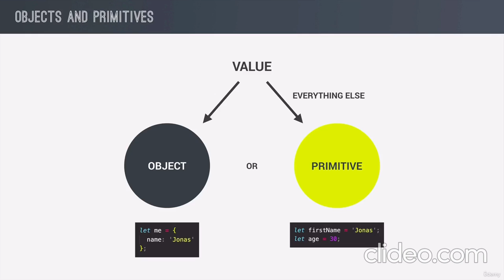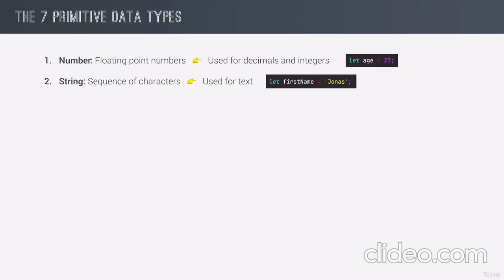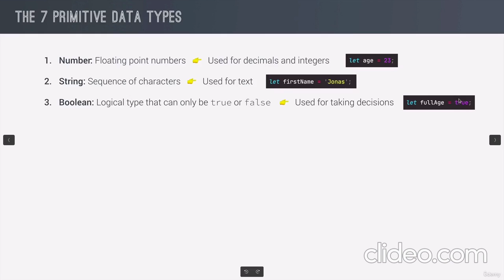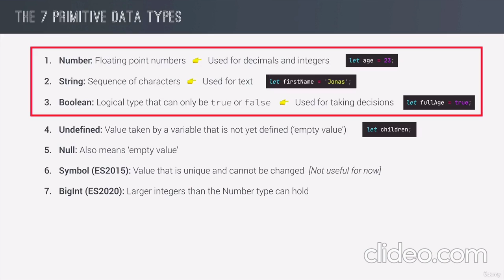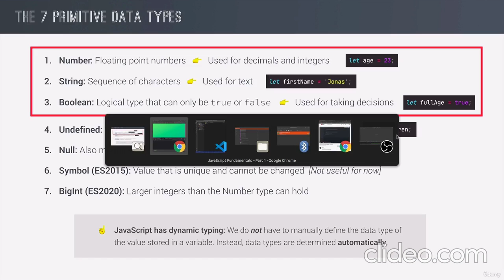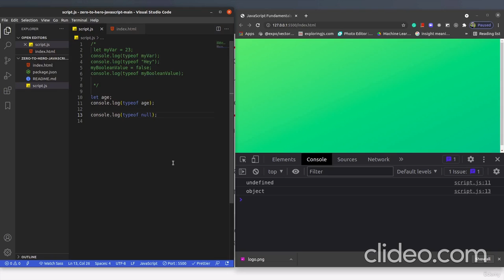JavaScript from Zero to Hero in Hindi || For absolute beginners | Part 6 - Datatypes in JavaScript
JavaScript from Zero to Hero in Hindi || For absolute beginners | Part 1 - Content of the course

JavaScript from Zero to Hero in Hindi || For absolute beginners | Part 4 -Linking an external file